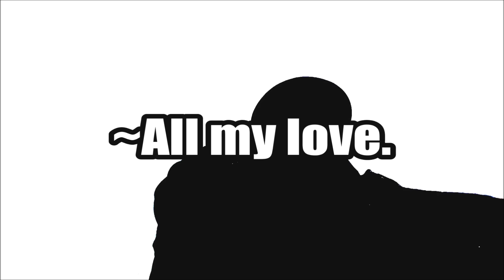Reddit Downvotes the Truth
All aboard! Next stop, SJW Circlejerk!

2005 interview